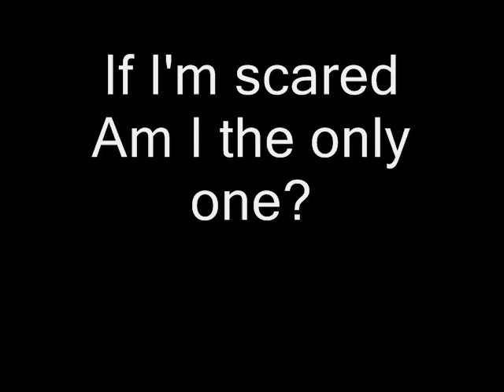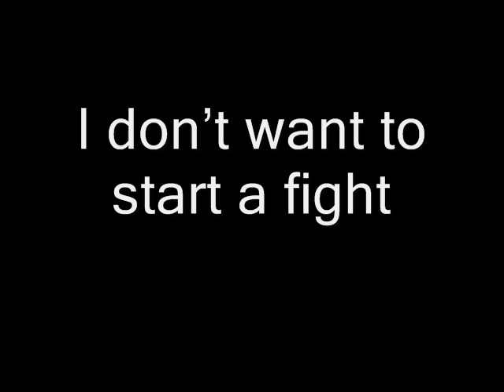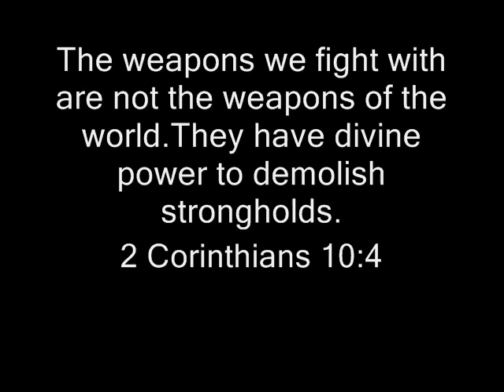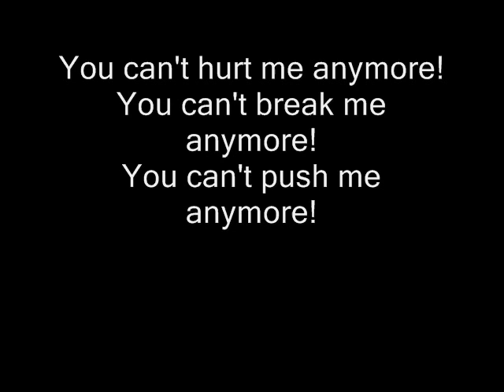Threshing Floor - Bully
Artist: Threshing Floor
Song: Bully
Album: 2010 Grain Offering